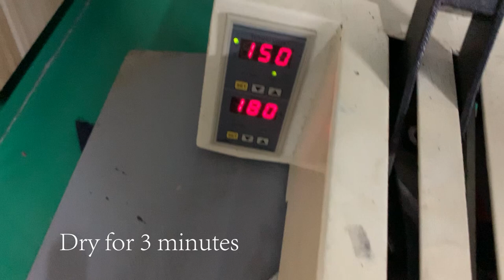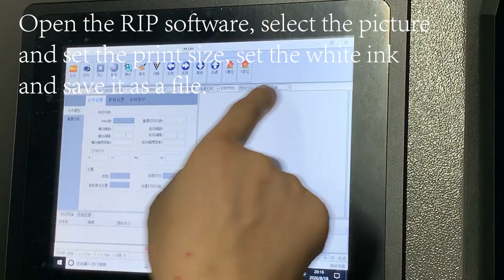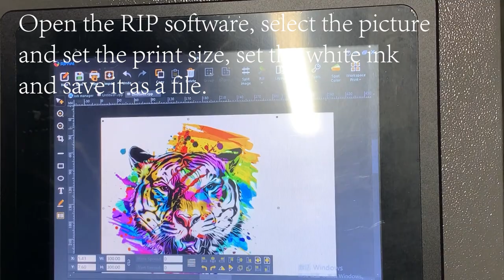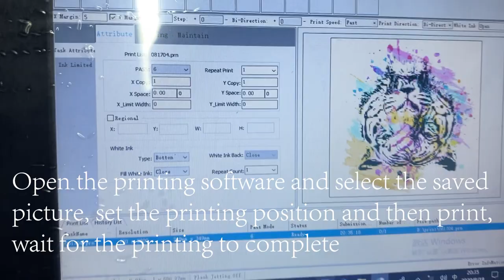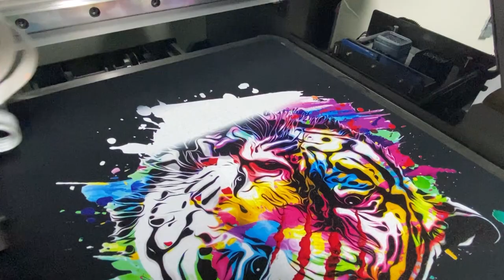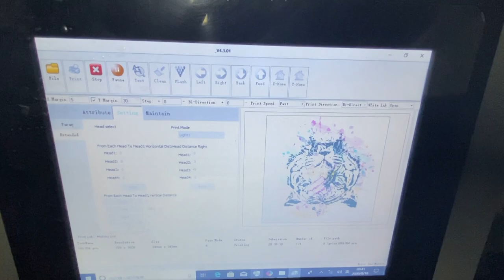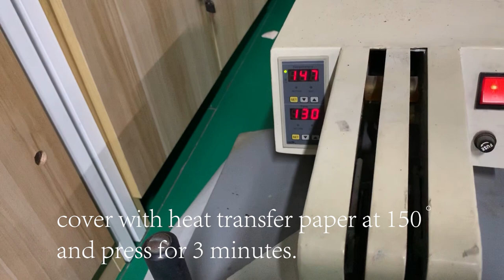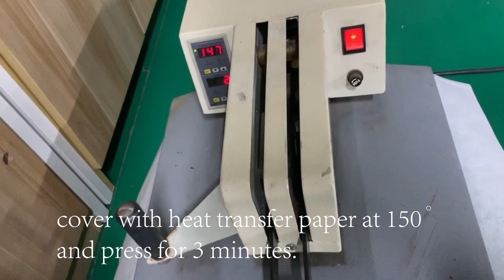Epson SureColor 4720 printheads Direct To Garment Printing T-shirt printing machine EraSmart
uv printer
UV Printed
T-Shirt Printer
3D Multifunction Printer
Flower Printer
Edible Food Printer
Ceramic Printer
CD&Card Printer
UV Coating Machine
Multifunction Printer
Consumables & Parts
Oil painting printer